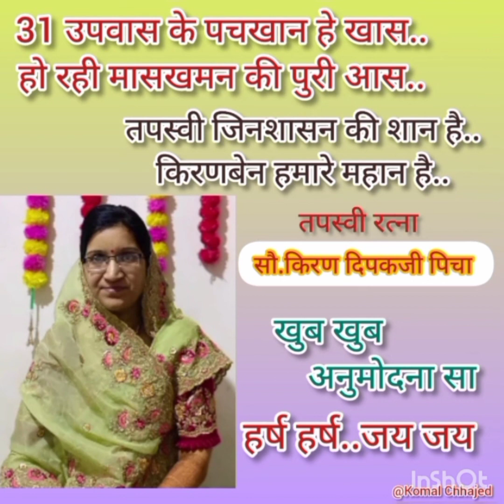मासखमन तपाभिनंदन..अनुमोदन भाव 🙏🙏